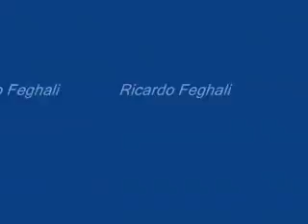A nossa canção Roupa Nova mp4